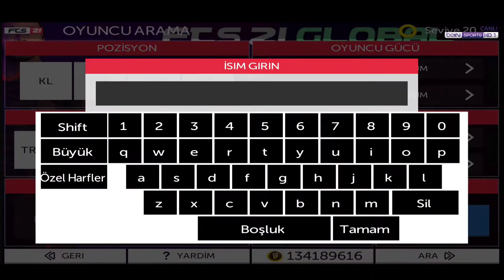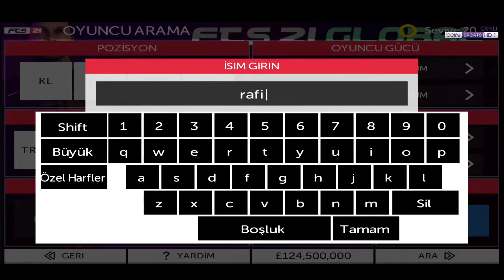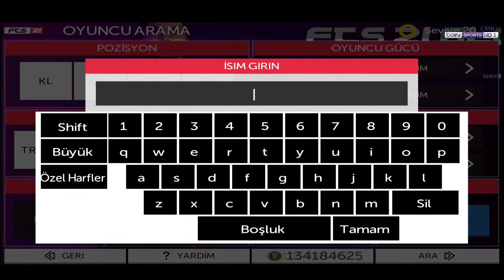Transfer Döneminin Son Dakikaları ! YOK ARTIK VAN DIJK !? FTS 21 TÜRKÇE Analig #12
Bu bölümümüzde ara transfer döneminin son günündeydik ve birbirinden güzel transferler yaptık. Zor kararlar verdik son anda başkanımız sürpriz yaptı ve öyle bir transfer yaptı ki siz bile şaşıracaksınız.

Destek Olmak Isterseniz İNİNAL Bağış : 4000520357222

😉 Daha fazla video izlemek istersen oynatma listelerim ;